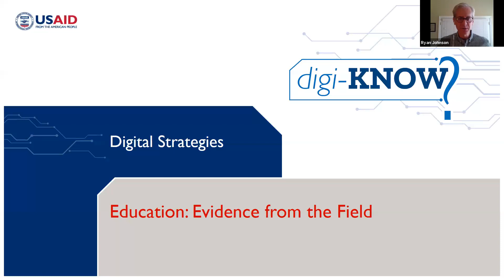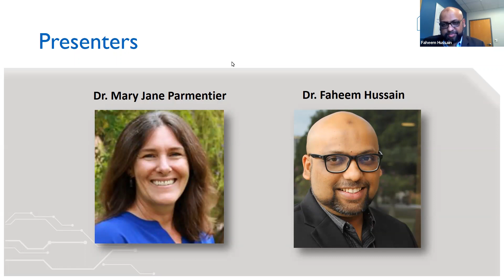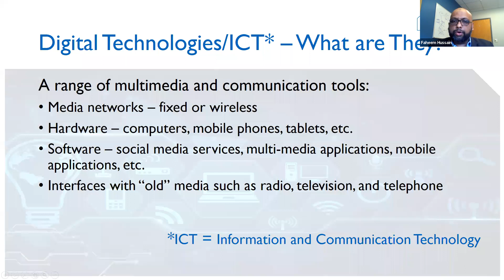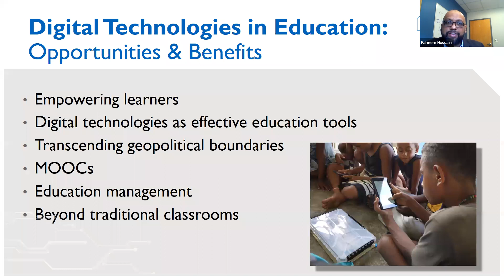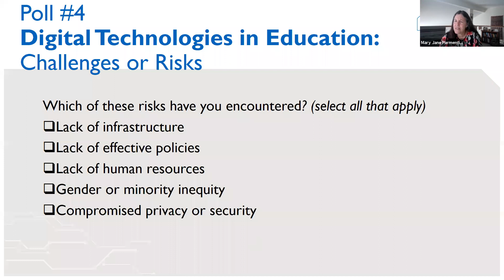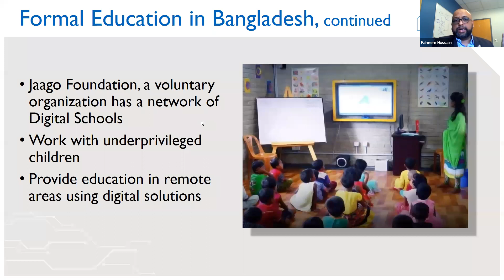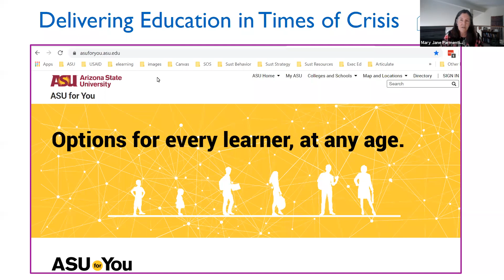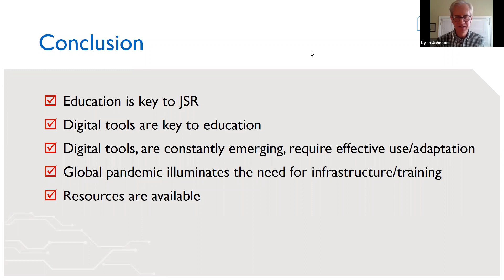Digital Strategies in Education: Evidence from the Field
This talk focused on recent developments in education delivery using digital technologies and the emergence of artificial intelligence in education for ensuring greater learning and achievements.